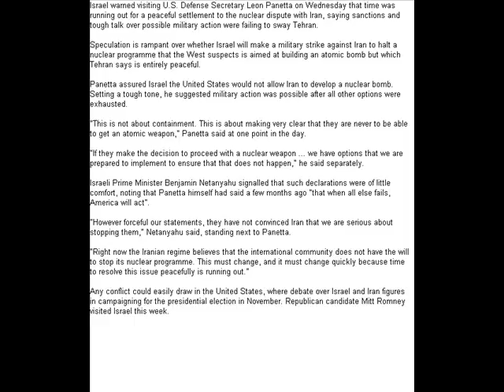Israel to US: Time running out in Iran nuclear dispute